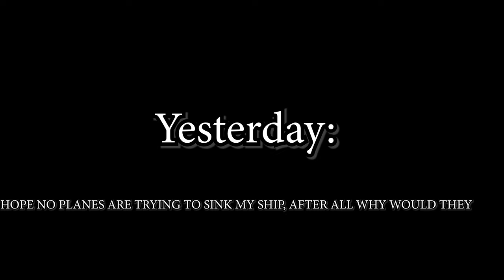Plane crazy pirate ship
I think it is honestly my best video